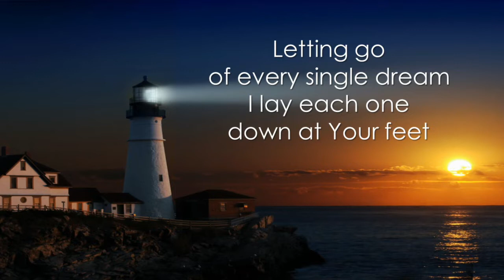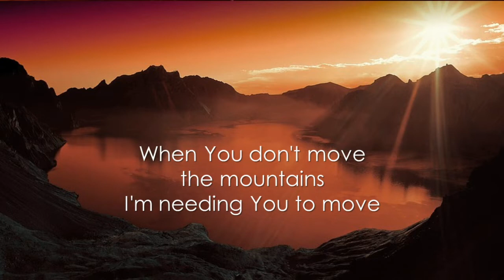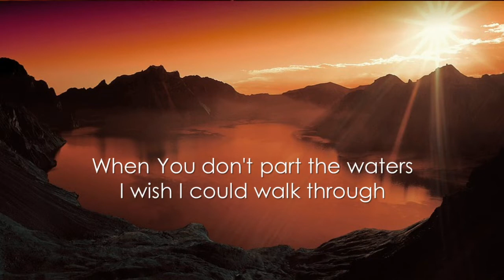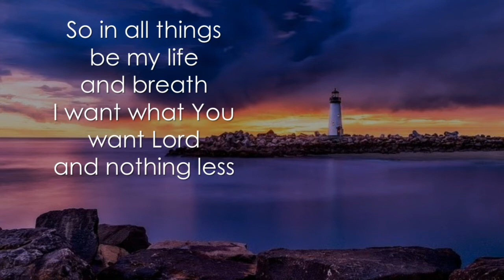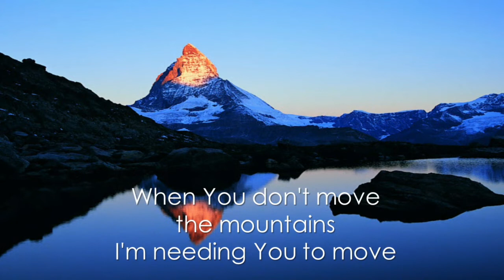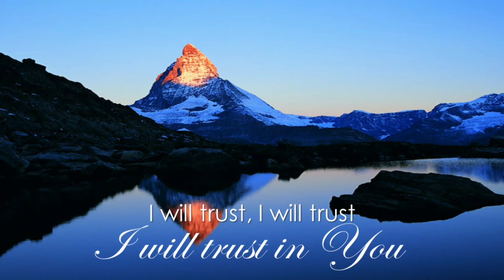March 29, 2020